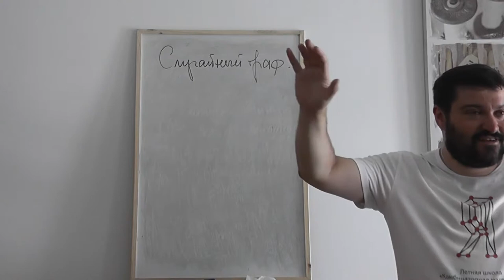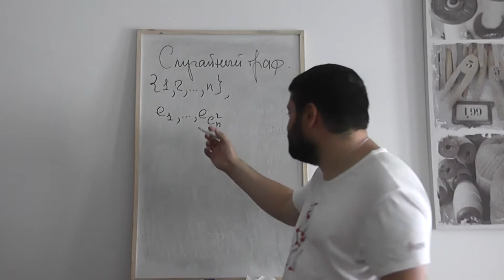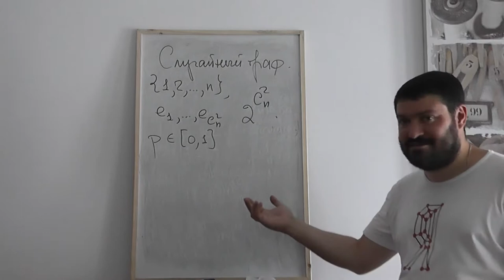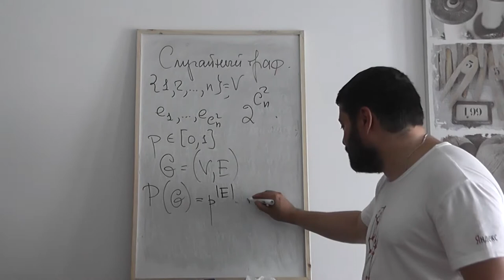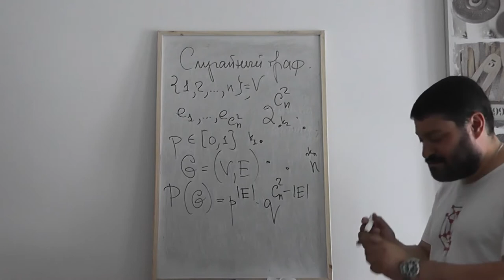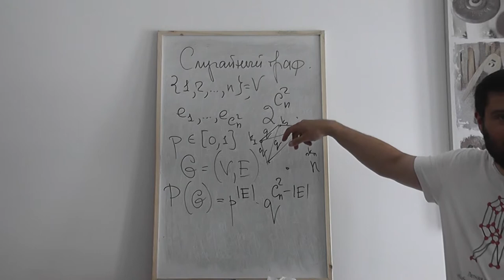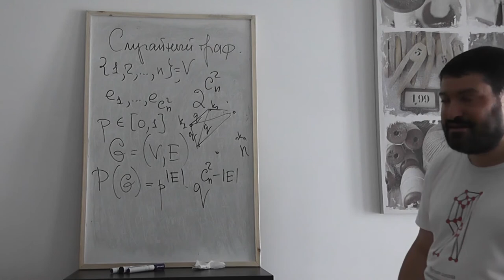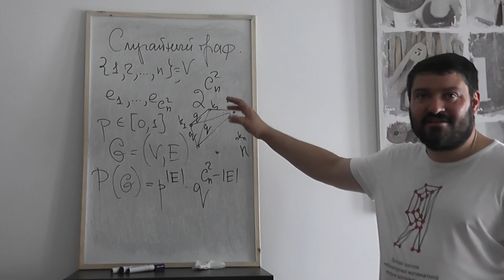25 Случайный граф